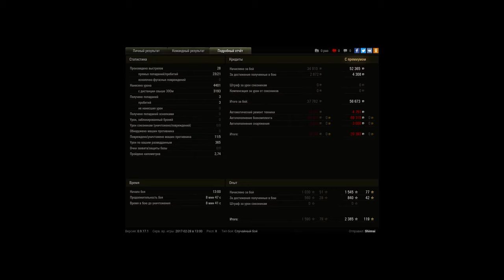алкаши к обеду проснулись и решили поиграть в тан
Игрок: Shinnai
алкаши к обеду проснулись и решили поиграть в танчики